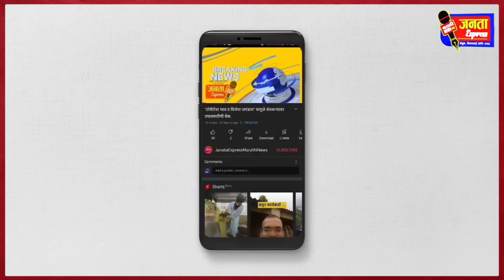तुतारी की घड्याळ? इंदापुरात चुरस वाढली..पहा जनतेच्या नादखुळा प्रतिक्रिया.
तुतारी की घड्याळ? इंदापुरात चुरस वाढणार.पहा जनतेच्या नादखुळा प्रतिक्रिया.
राहुल कुल
Keywords ;
मनोज जरांगे पाटील live
मनोज जरांगे पाटील
मनोज जरांगे पाटील भाषण
मनोज जरांगे लाईव्ह
jarange patil live news today
jarange patil live
jarange patil speech
antarwali sarathi live
antarwali sarathi live news today
antarwali sarathi live batmya
antarwali sarathi live 14 october
maratha aarakshan latest news jalna
maratha aarakshan live
manoj jarange patil live sabha today
manoj jarange on chagan bhujbal
manoj jarange on chhagan bhujbal
manoj jarange on sadavarte
gunaratna sadavarte on manoj garage
gunaratna sadavarte
gunratna sadavarte on maratha arakshan
chhagan bhujbal on manoj jarange
chhagan bhujbal on jarange patil
jalna news today live
jalna maratha sabha
maratha morcha live
Aurangabad
Beed
Jalna
Osmanabad
Nanded
Latur
Parbhani
Hingoli
Ahmednagar
Dhule
Jalgaon
Nandurbar
Nashik
Mumbai City district
Mumbai Suburban district
Thane
Palghar
Raigad
Ratnagiri
Sindhudurg
Akola
Amravati
Buldhana
Yavatmal
Washim
antarwali sarathi sabha
antarwali sarathi live
Antarwali Sarathi
Village in Maharashtra
Wadigodri , Nalewadi
Jalna Beed Highway
Dhule Solapur Highway
Ambad
Georai Gevrai
Beed
अंतरवालि सारथी